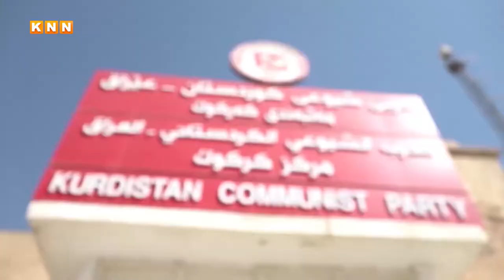شارەزایان: دەکرێت ماددەی (140) وەکو چەکێك لە بەغداد بەکاربهێنرێت